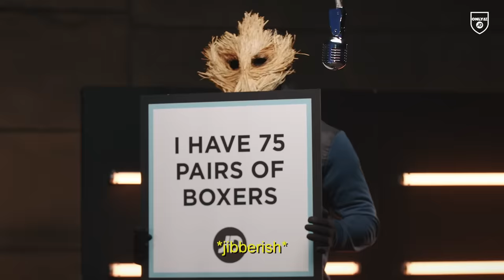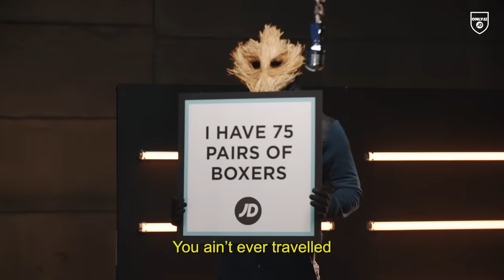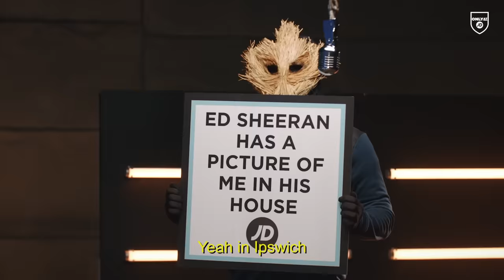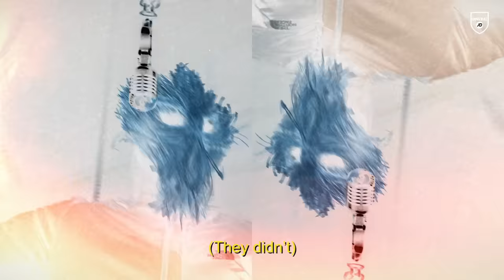Guess the Masked Rapper? ft Chunkz & Darkest | Season 2 Episode 3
It's time for Episode 3 of The Masked Rapper featuring @Chunkz and @darkestman2128, but can they guess who is under the mask?

Meet Straw. A fiery masked rapper who is ready to cause chaos before they take to the mic for an unforgettable performance

Ready to test both boys, this is an episode with a twist of all twists...

Can you work out the person wearing the mask?
Drop the time code below when you crack the case!

The Home of JD Sports on YouTube! 🔥

Shop their fits...